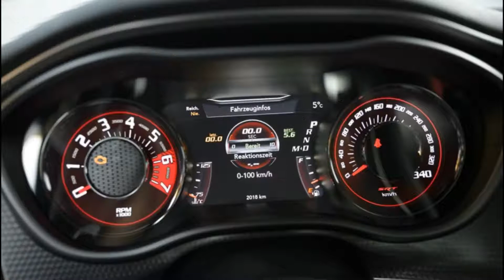Dodge Challenger SRT Super Stock 5.4L 800HP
Dodge Challenger SRT Super Stock  5.4L 800 HP